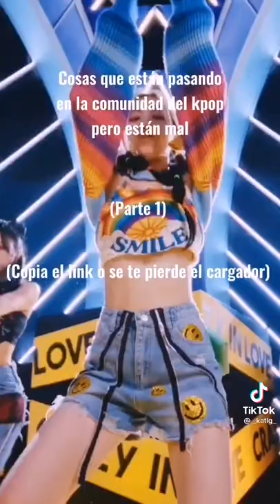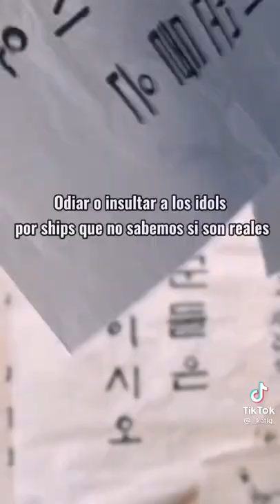Cosas que están pasando en la comunidad del kpop pero están mal